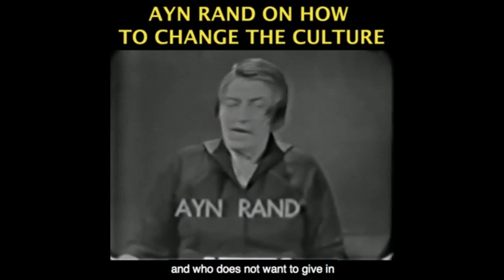Fortnite and Epic Games AntiTrust Case Against Apple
This video was created by Christian Jackson.  Taken from Yaron Brook Show: Democratic Convention, USPS, Fortnite & California Blackouts